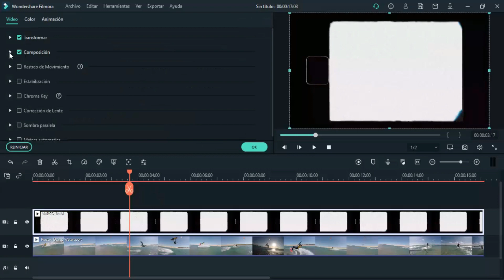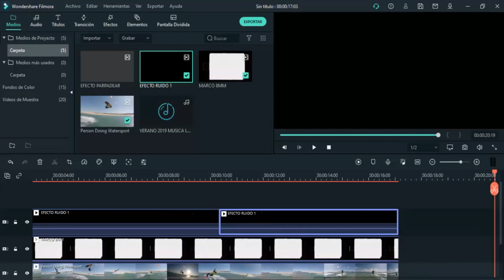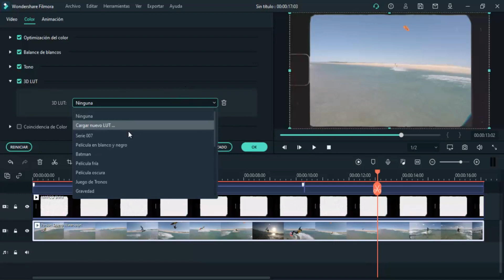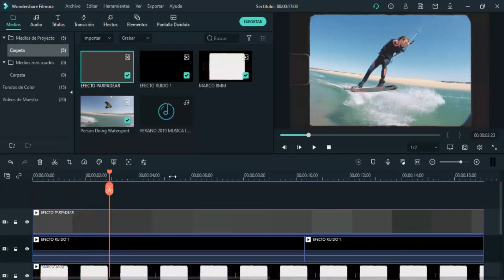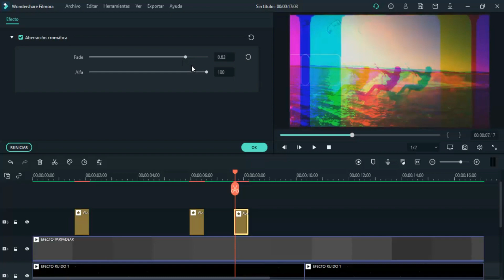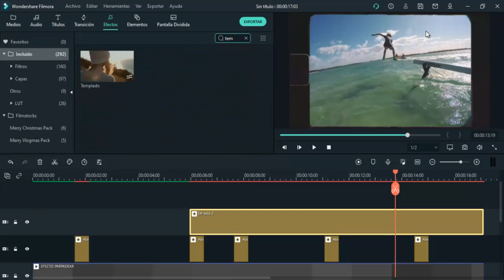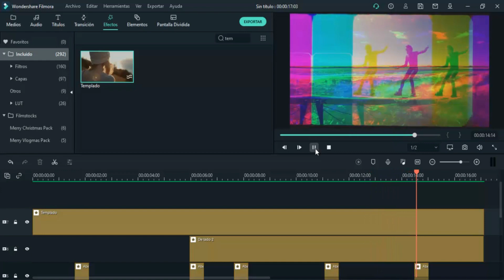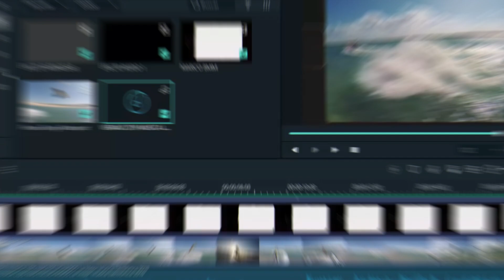🔥 Como HACER EFECTO 8 MILIMETROS en FILMORA 10 // Como crear EFECTO de PELICULA ANTIGUA Filmora X ✅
Como está mi gente hoy??
Hoy un excelente tutorial donde aprenderemos Como HACER EFECTO 8 MILIMETROS en FILMORA 10 // Como crear EFECTO de PELICULA ANTIGUA Filmora X